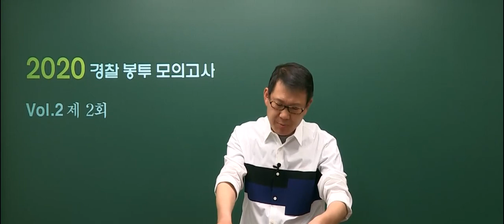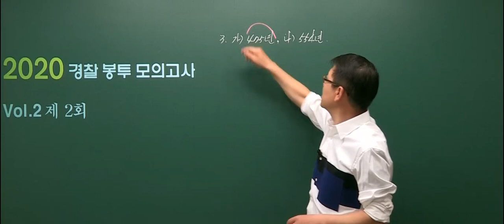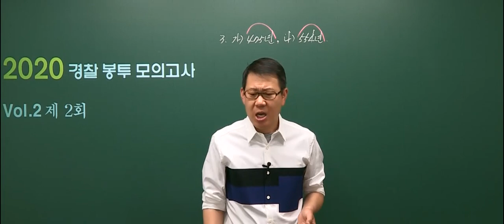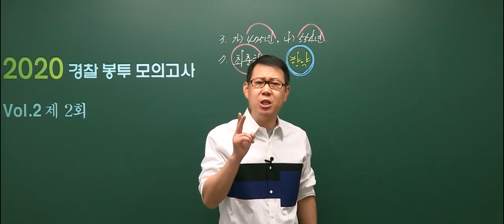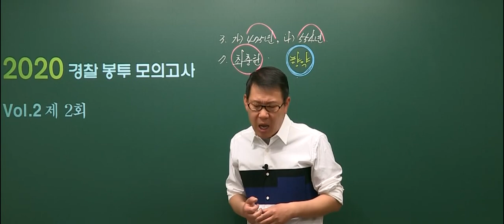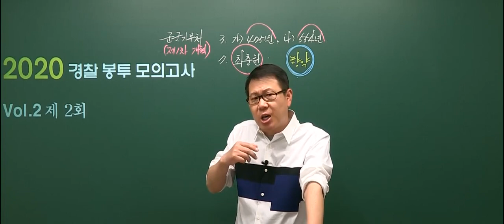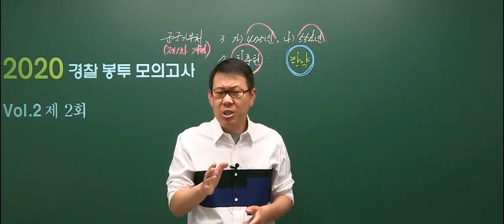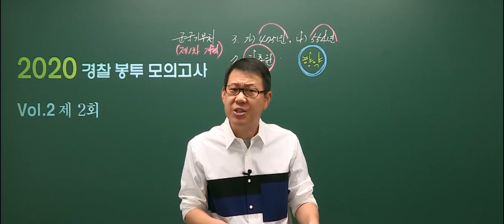[고종훈 한국사] 2020 경찰직대비 공통과목 봉투 모의고사Vol.2 2회 해설강의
2020 경찰직대비 공통과목 봉투 모의고사 vol.2 2회 한국사 해설강의입니다.
2020 경찰직 1차 필기시험일까지 유튜브에 해설강의를 무료 공개합니다.

2020 경찰직대비 공통과목 봉투 모의고사는 영어와 한국사 실전 모의고사 5회로 구성되어 있으며 온/오프라인 서점에서 구매하실 수 있습니다.